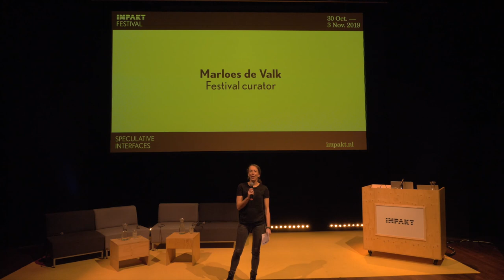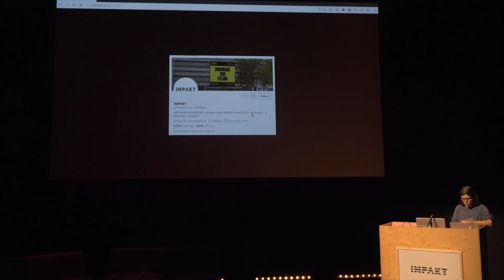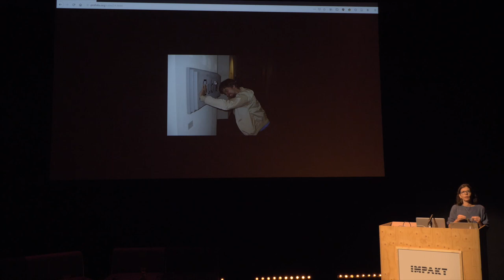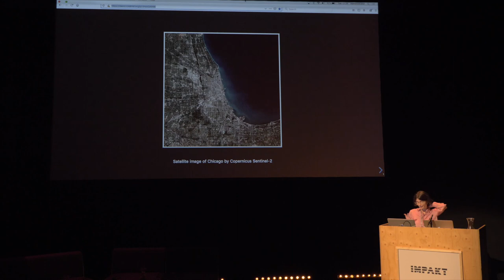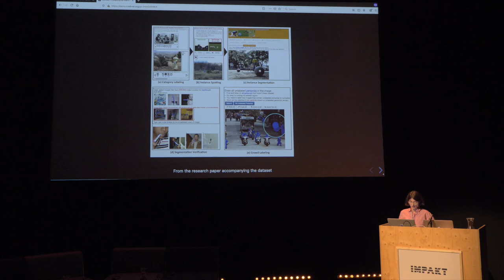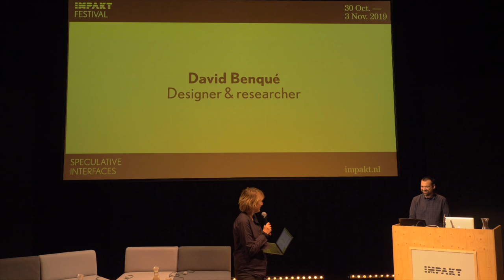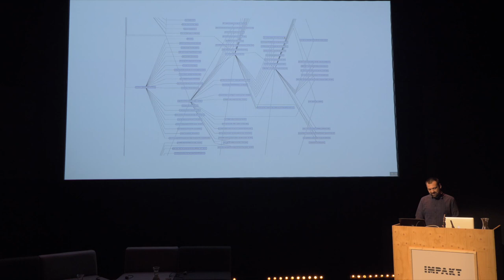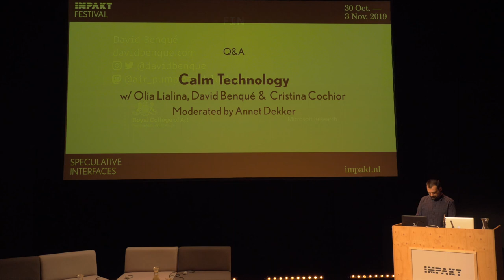Calm Technology | IMPAKT Festival 2019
Panel discussion: Calm Technology
Speakers: Olia Lialina, David Benqué & Cristina Cochior
Moderator: Annet Dekker